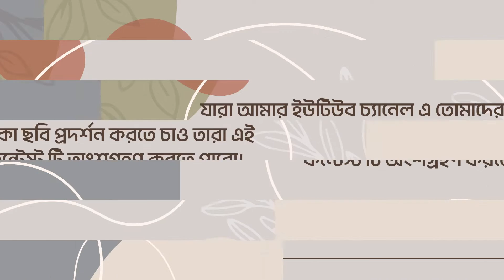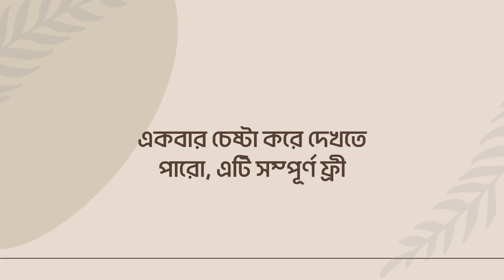আর্ট কন্টেস্ট | arkcsart | ARK 2023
ছবি পাঠানোর শেষ সময়ঃ ২৩ এপ্রিল ২০২৩
আর্ট কন্টেস্ট
যারা আমার ইউটিউব চ্যানেল এ তোমাদের আঁকা ছবি প্রদর্শন করতে চাও তারা এই কন্টেস্ট টি অংশগ্রহণ করতে পারো।
কোথায় ছবি পোস্ট করবে:
একবার চেষ্টা করে দেখতে পারো, এটি স¤পূর্ণ ফ্রী

এভাবে পোস্ট করবে
তোমার নাম
তোমার ক্লাস
ছবির শিরোনাম
কি দিয়ে এঁকেছ
তোমার চিত্রের ছবি